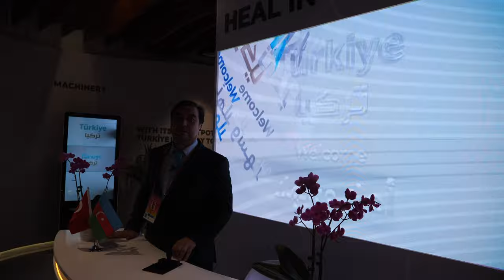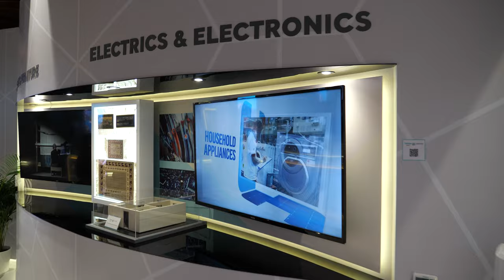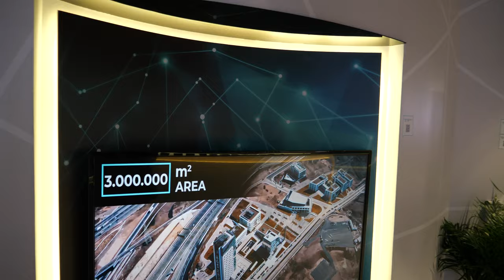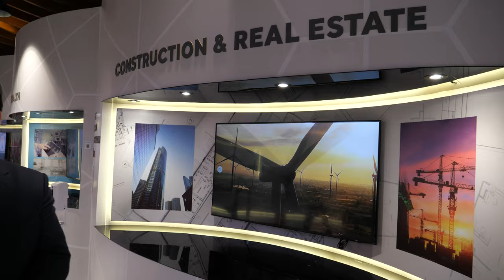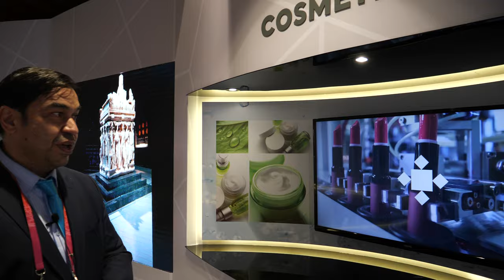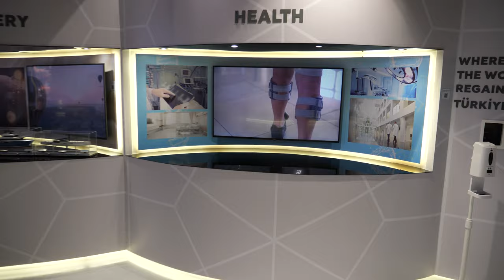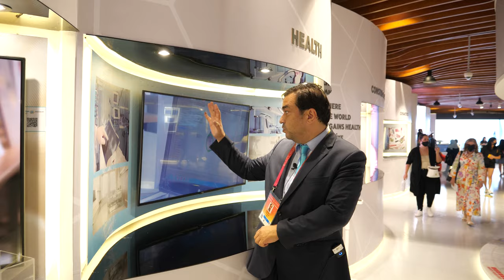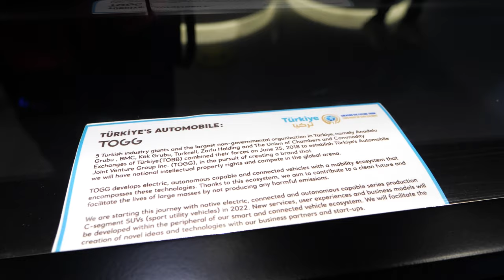Turkey Pavilion at World Expo 2020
Tour Interview at the Turkey Pavilion at Dubai World

Find the best World Expo 2020 video coverage in our linked YouTube playlist (share link with friends, thank you)